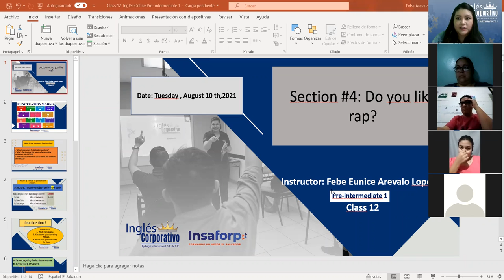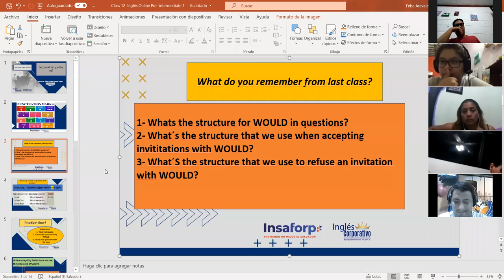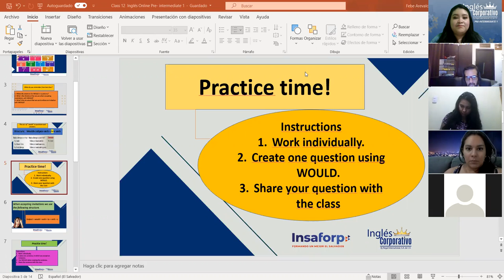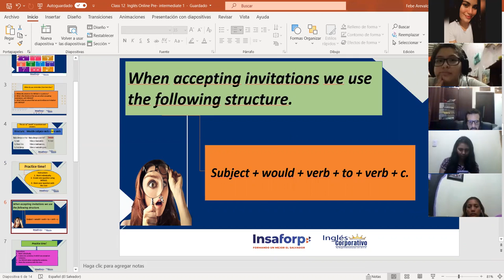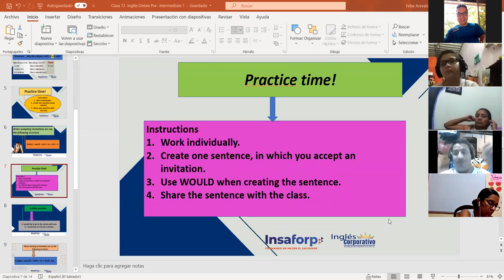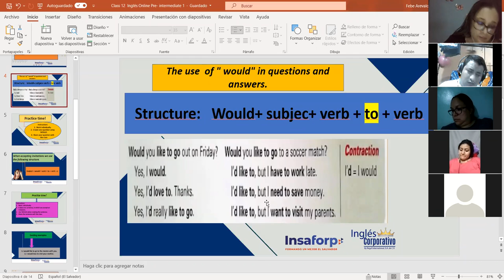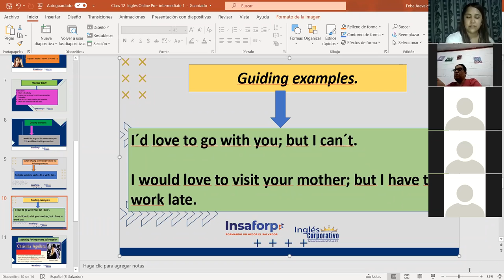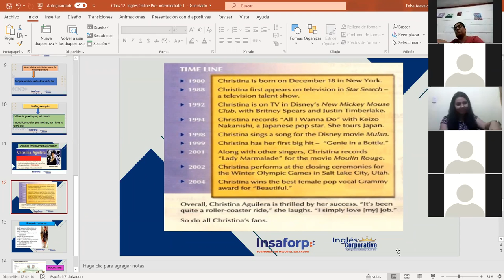Ingles Corporativo- Using "would" to accept or refuse invitations. Class #12 Day #12.